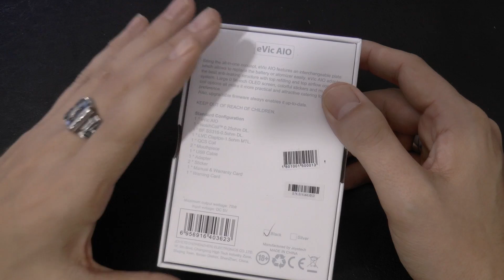Joyetech eVic AIO 75W TC Tutorial